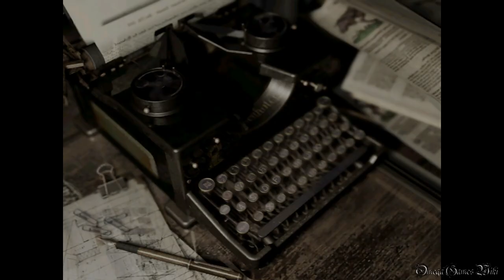【PS4】Biohazard HD Remaster - #4 クリムゾンヘッド・プロト戦～寄宿舎①/Residence①（Chris Normal Mode No Damage）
PS4版のBiohazard HD Remaster（バイオハザード HD リマスター）のChris Normal Mode No Damage動画です、Part 4。

Part 4：
・クリムゾンヘッド・プロト戦～寄宿舎①/Crimson Head Elder ~Residence①
・NEW GAME - CHRIS
・NORMAL MODE
・NO DAMAGE

- ゲームタイトル： バイオハザード オリジンズコレクション・Biohazard HD Remaster（日本語版）
- 発売日： 2016年1月21日 (日本)
- 価格： 5,990円＋税
- ジャンル： サバイバルホラー
- CERO： D
- 開発： Capcom
- 発売： Capcom